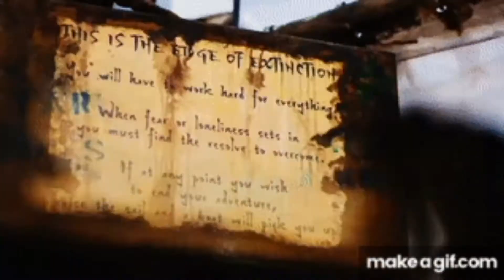Celebrity Survivor: Edge Of Extinction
TWENTY-FIFTH SEASON OF FAN MADE CELEBRITY SURVIVOR!